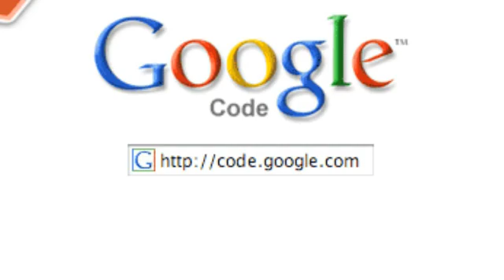Gears for Mobile: Joe Walnes on Picasa Web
Joe Walnes developed a Gears for Mobile application that allows you to take Picasa Web offline on your phone.